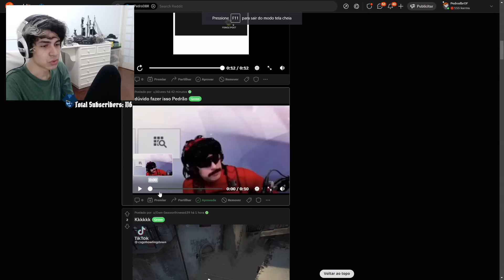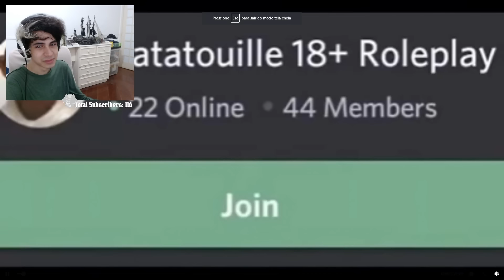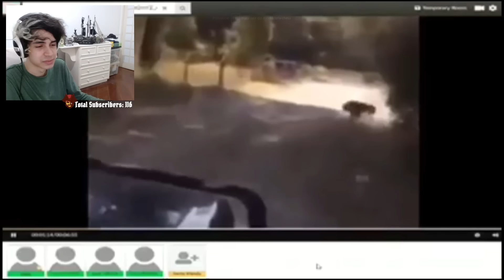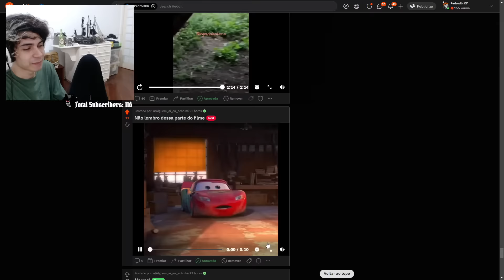Pedrodbr Reage aos Melhores Memes do Reddit #160